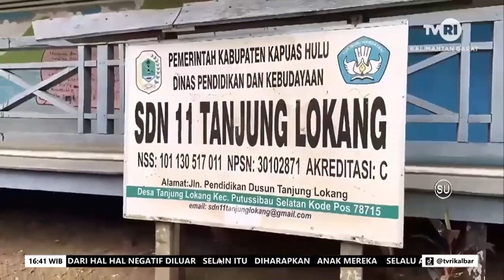LEWATI RIAM ANTARKAN SEPATU PELAJAR DI PEDALAMAN KALBAR